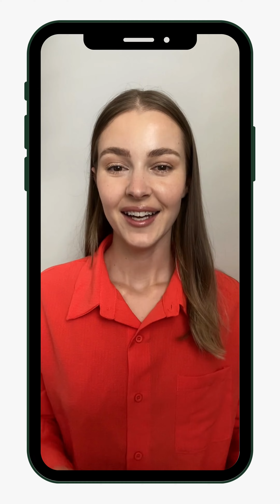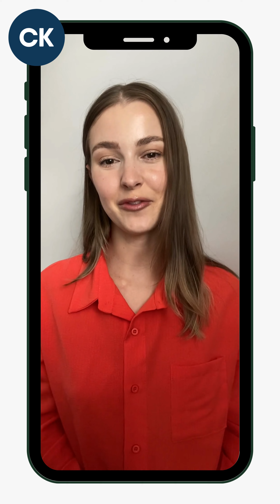THE SMART ONE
Visitors that has completed the CoordikIds quiz and fall into the Smart One Group with a score between 0 and 3
Alaskah discusses the outcome of the quiz results and how Coordikids can help